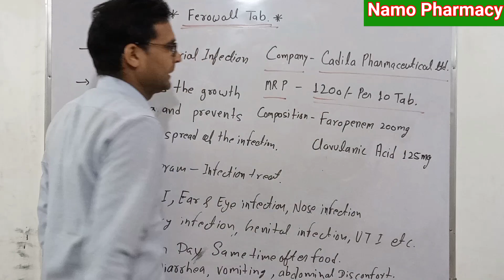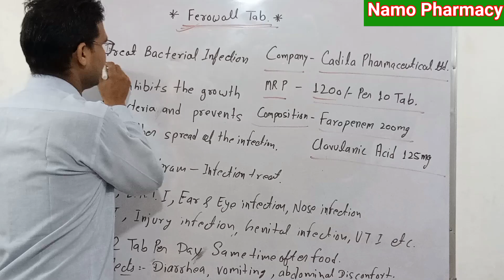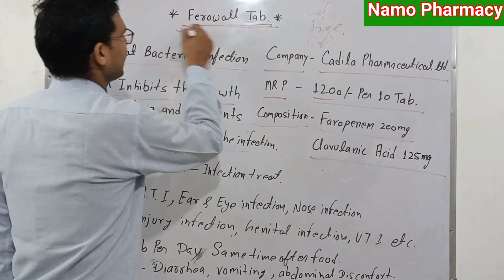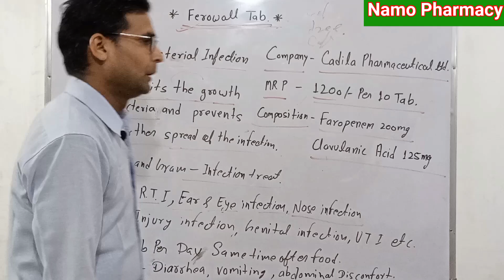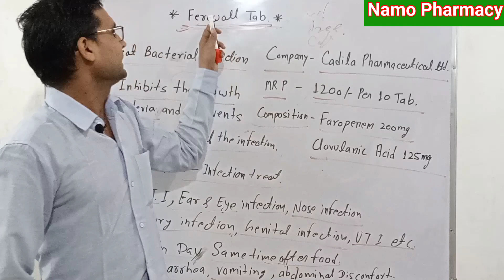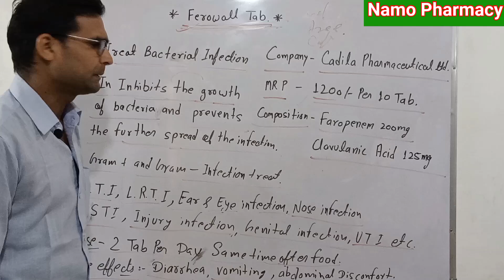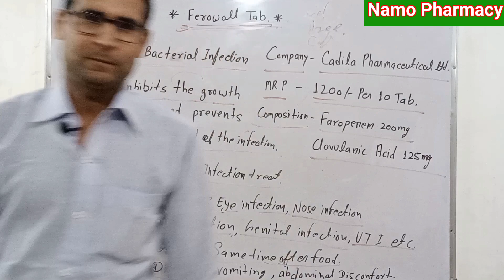Ferowall Tablet Use in Hindi || Feropenem & Clavulanic Tablet || Bacterial Infection Treatment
Other Queries
feronem 200 mg
feropenem hindi
dydrogesterone
faronem er 300 dose
dydrogesterone 10 mg
ferrofit tablet price
dydrogesterone tablet
feropenem sodium tablet
faronem er 300 uses in hindi
dydrogesterone tablets ip
faropenem
feropenem sodium er tablets

B.Pharma & BPT